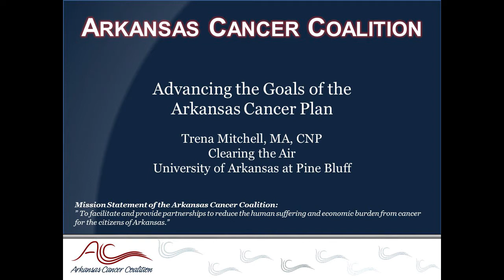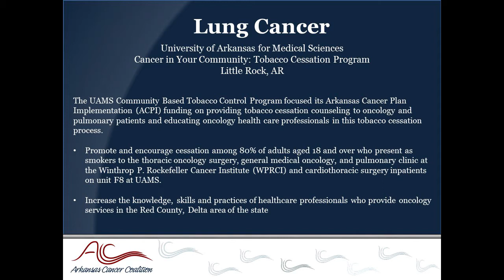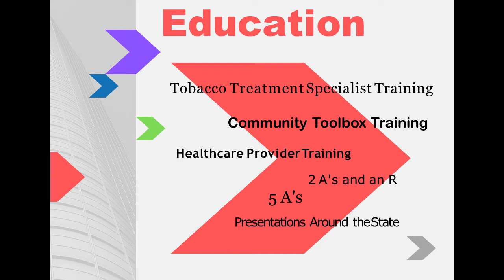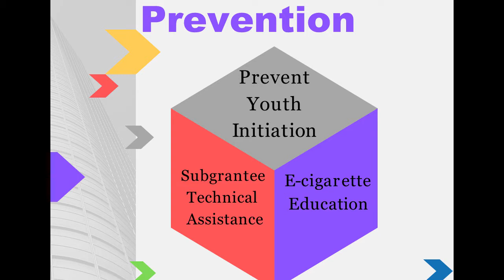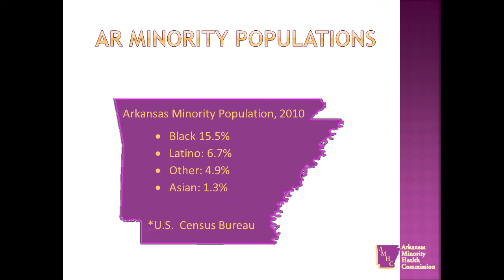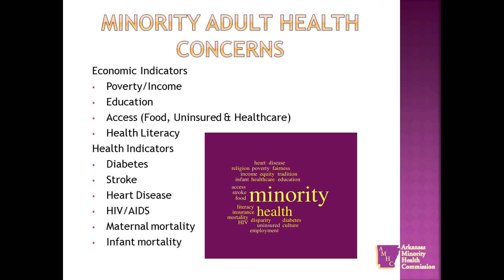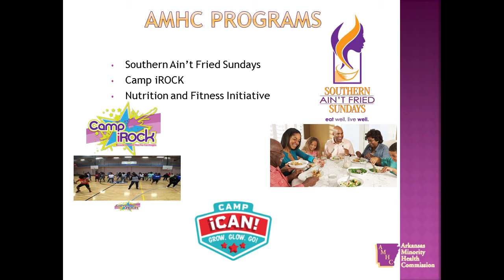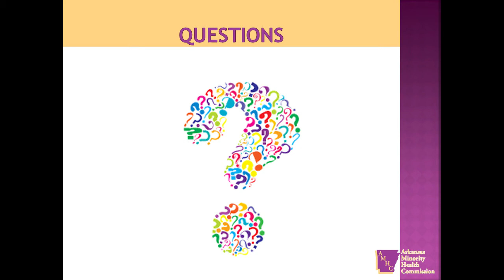Clearing the Air In Communities of Color Conference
Closing Session
Updates From Around The State
Joy Gray, TTS
TPCP Branch Chief
ShaRhonda J. Love, MPH
Director AR Minority Health Commission
Trena Mitchell, Executive Director
AR Cancer Coalition
Recorded  by Tim Stubbs
Edited by Randy Kelley